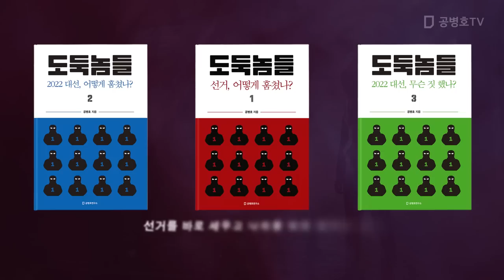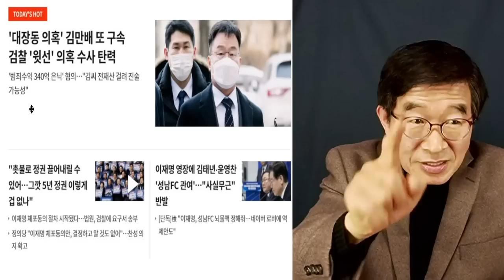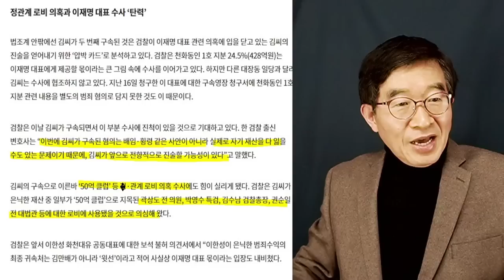김만배, 다 털리게 생겼네! / 결국 술술 불게 될 수 밖에 / 김만배, 재구속 [공병호TV]